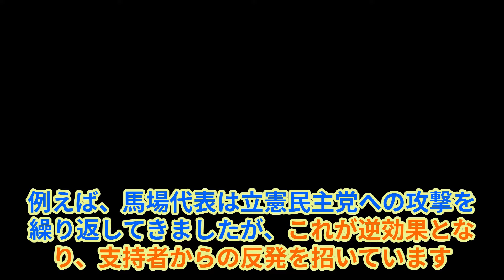「維新の会、馬場代表の衝撃交代論！藤田幹事長の時代が来るか？」馬場代表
日本維新の会の馬場伸幸代表が、支持率低下と内部批判の中で交代論に直面しています。
大阪・関西万博の問題や、自民党との政治資金規正法改正案の合意により、維新の会の支持率は急落しています。馬場代表のリーダーシップが疑問視され、党内で新しいリーダーを求める声が高まっています。